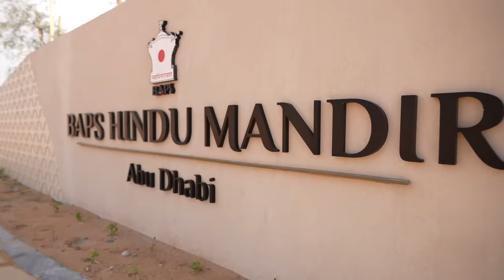BAPS Hindu Mandir in Abu Dhabi: A symbol of shared heritage of humanity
Prime Minister Narendra Modi inaugurated the BAPS Hindu Mandir in Abu Dhabi, UAE. The PM along with the Mukhya Mahant of BAPS Hindu Mandir performed all the rituals. The PM termed the Hindu Mandir in Abu Dhabi as a symbol of shared heritage of humanity. He said that the temple is a shared heritage of humanity and is a golden moment in India-UAE ties.